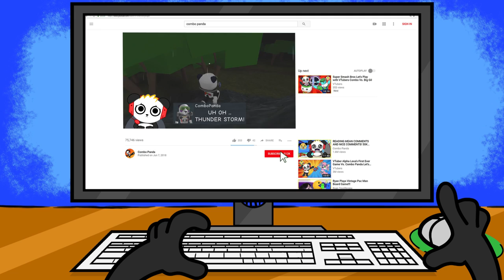Baby Combo Escapes Daycare in Roblox! Let’s Play Roblox Daycare with Combo Panda